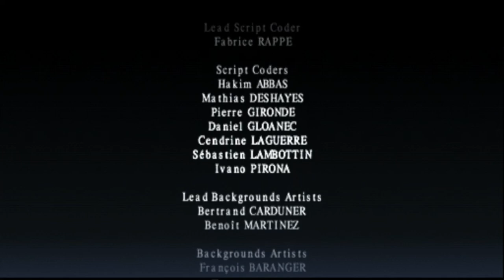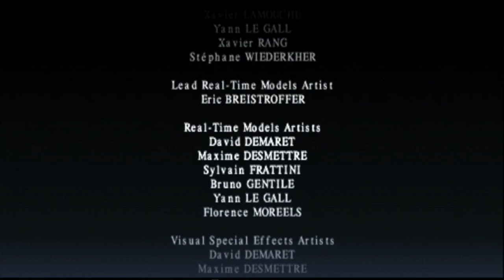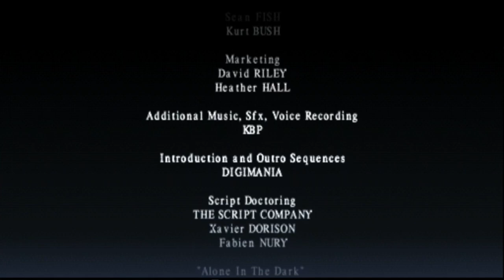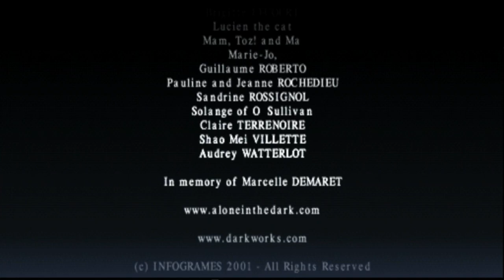#18 Lets play Alone in the Dark The New Nightmare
Welcome to my Lets play Alone in the Dark The New Nightmare.
my 2nd PS1 game in a long series of PS1 Games.

What is Alone in the Dark The New Nightmare?

Set on October 31, 2001. Edward Carnby's best friend and partner, Charles Fiske, has been found dead off the coast of Shadow Island, a mysterious island near the coast of Massachusetts. Carnby's investigation quickly leads him to Frederick Johnson, who informs him of Fiske's search for three ancient tablets with the ability to unlock an incredible and dangerous power. Johnson pleads with Carnby to take the place of Fiske and reopen the investigation in order to recover the tablets. Carnby accepts and makes it his mission to find Fiske's killer. Johnson introduces Edward to Aline Cedrac, an intelligent, young university professor. She joins Edward to recover the missing tablets and assist Professor Obed Morton, whom she believes to be her father. While flying over the coast of Shadow Island, Edward and Aline's plane comes under attack by an unknown creature. Edward and Aline both jump out of the plane and parachute to the ground, but are separated immediately. Edward lands in the dense forest just outside a manor, while Aline lands on the roof of it. The game's plot is a separate canon from the main of the series.